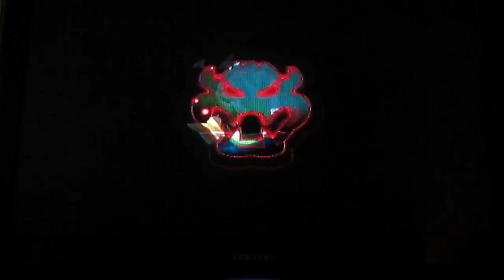New Super Mario Bros. Wii Walkthrough - Part 33 - Darkness & Death